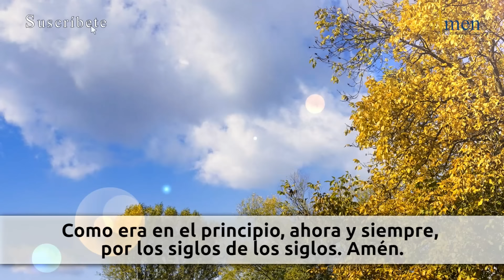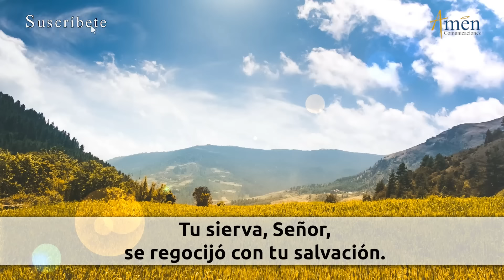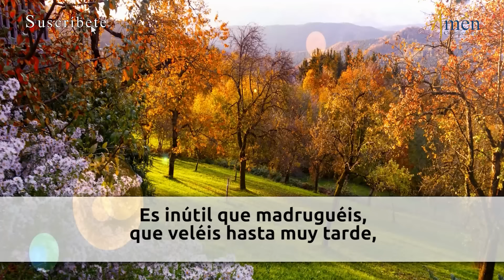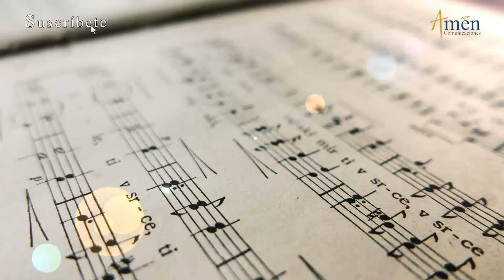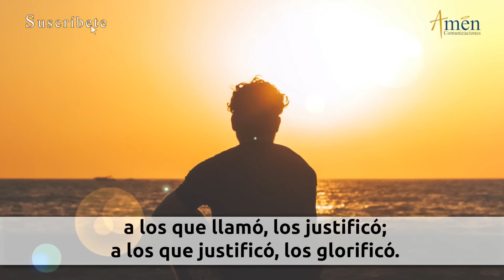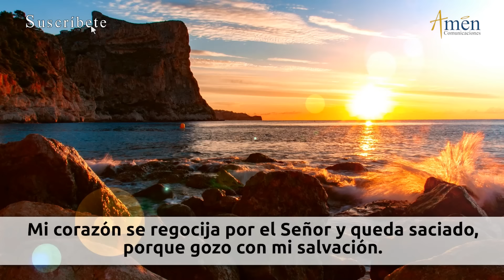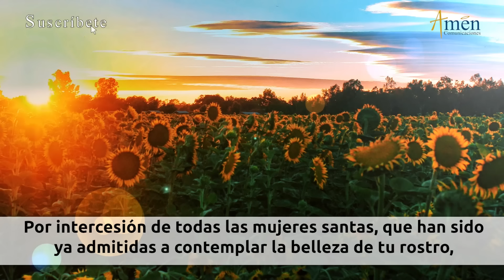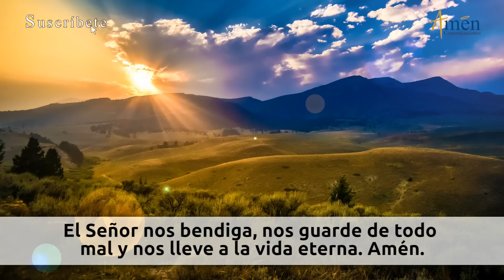Oración de la Tarde Hoy Lunes 29 Julio 2024 l Padre Carlos Yepes | Católica | Dios